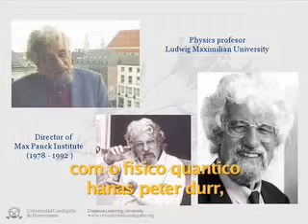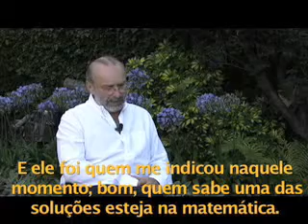Porque a matemática como possibilidade?